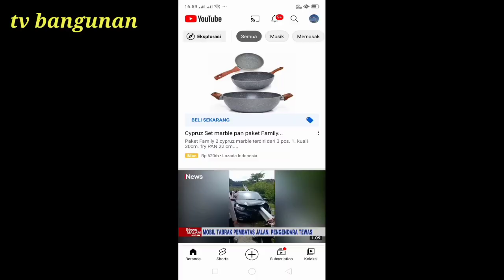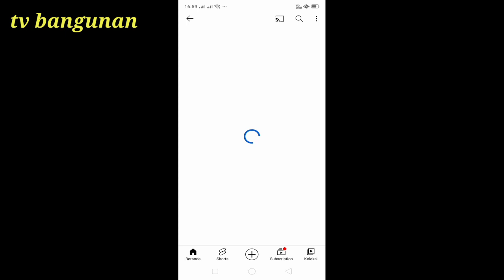berapa tinggi gunung-gunung rumah panjang 8 meter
ketinggian gunungan rumah yang ideal akan membuat rumah menjadi enak di pandang mata
pasangan bata berbentuk segitiga di bagian atap mempunyai banyak nama ya karna biasanya tiap daerah mempunyai sebutan yang berbeda diantaranya
1.gunung-gunung / gunungan
2.sopi-sopi
3.pompok

dan mungkin masih banyak lagi nama sebutan untuk pasangan bata berbentuk segitiga di daerah lainya.

rumus sederhana menentukan tinggi gunungan yaitu minimal kemiringan 30° dan maksimal 35°

untuk saya sendiri menggunakan rumus kuda-kuda  yaitu panjang rumah di kali 34 per meter
dan saya sudah buatkan video cara menghitungnya dan juga contoh gunungan rumah yang menggunakan rumus di kali 34 per meter ini link video nya rumus sederhana tanpa sin cos tan

berdasarkan pengalaman dilapangan kalau kemiringan atap di buat 30 derajat itu kelihatan terlalu rendah sedangkan kalau di 35 derajat kelihatan terlalu tinggi jadi saya kurangi menjadi 34° atau panjang rumah di kali 34 per meter nya

saran dari saya untuk rumah yang panjangnya kurang dari 10 meter tinggi gunungannya di kali 34 per meter.

dan rumah yang panjangnya lebih dari 10 meter di kali 30 per meter.

sekian ulasan dari saya semoga bermanfaat

karna tv bangunan akan selalu memberikan informasi-informasi bermanfaat seputar dunia bangunan khususnya proyek perumahan

baik itu renofasi rumah ataupun bikin rumah baru dari nol. 🙏🙏🙏🙏